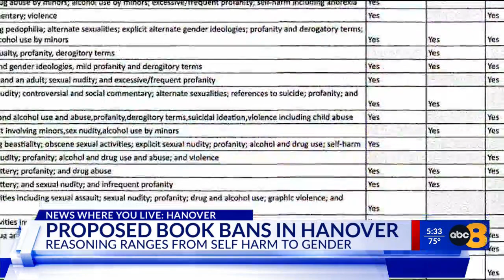Hanover County School Board receives list of proposed book bans after announcing new review policy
Within weeks of introducing a new proposed system for seeking the removal of books in county schools, the Hanover County School Board received a lengthy list of books an organization wants off school library shelves.

The list proposed the banning of around 100 books, but it also included a note saying it is “just a beginning.” This rhetoric has some parents questioning how far the list will expand.

One of the Hanover County School Board’s recent proposed book review policy changes would have any books accused of being “vulgar” or “obscene” immediately removed from schools while under review.